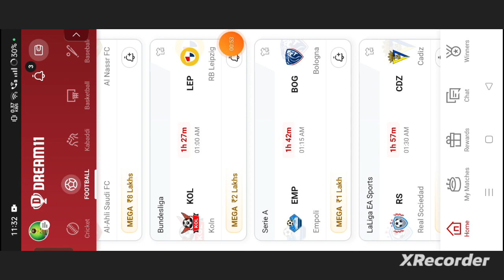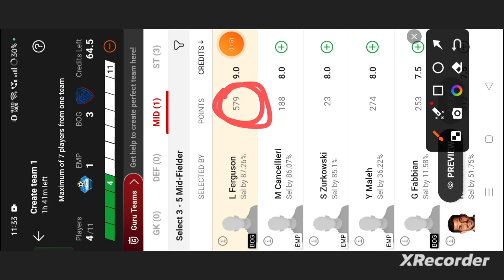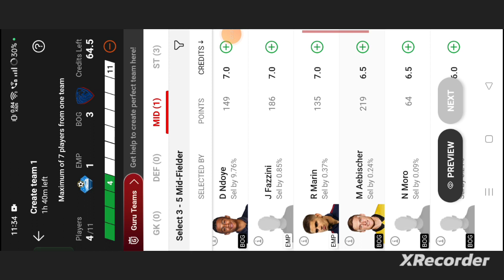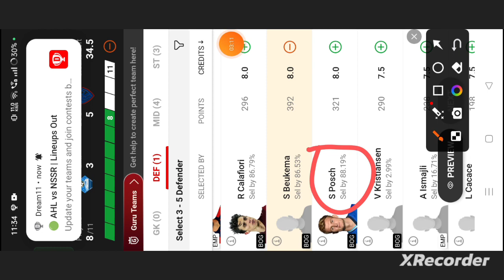EMP vs BOG Football dream11 team | EMP vs BOG Football dream11 prediction team win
own risk"

1. This analysis  is based on my

2.Dream11 takes great care to comply with all central and state legislation in India to ensure that  users are fully protected. Every contest on platform is carefully designed to comply with applicable statutes and regulations in India.

Thanks